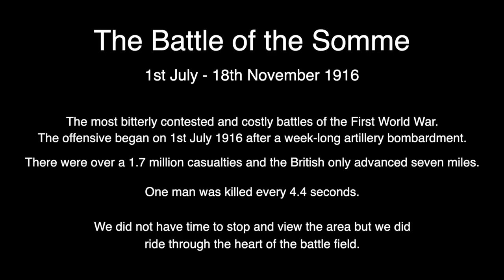France Tour 2022 EP5 : Riding Through the Somme - Honda NT1100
Just a short episode as we leave Leonard Ballard's grave and pass through the battle of the Somme area